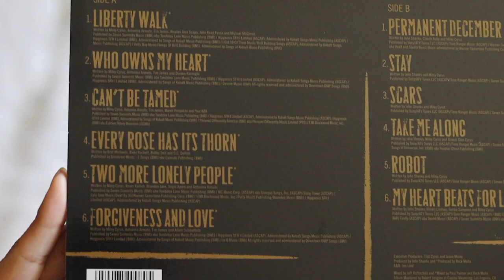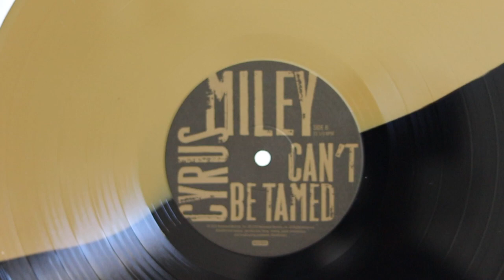miley cyrus - can't be tamed (vinyl unboxing) | urban outfitters exclusive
unboxing of miley cyrus album, can't be tamed. pressed on a split black and gold colored vinyl pressing. exclusive to urban outfitters.